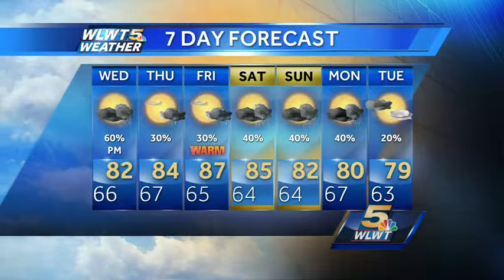More Storms Wednesday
The severe threat has diminished but an overnight shower or storm is still possible.